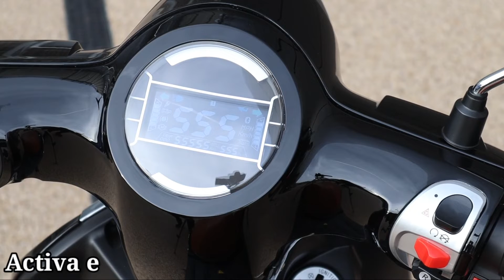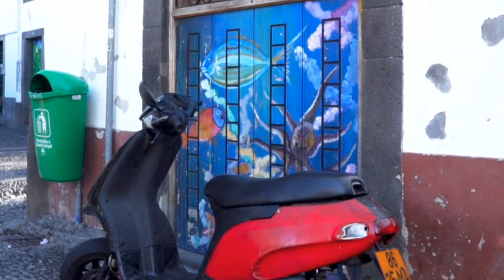जल्द आने वाला है Honda Activa Electric Scooter |Honda Activa Electric Scooter Launch date & features